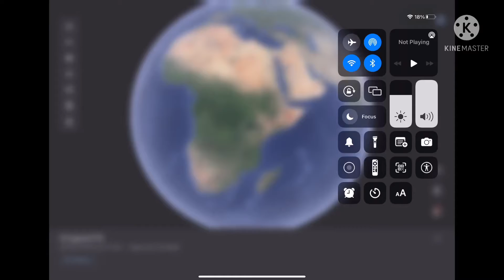I FOUND THE TITANIC I’m not really sure it’s the titanic but it’s looks like it